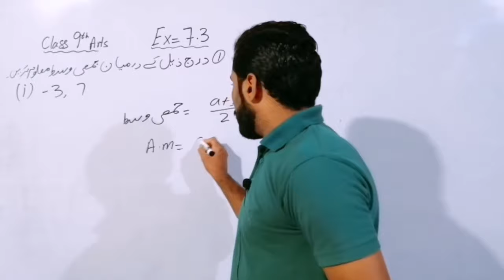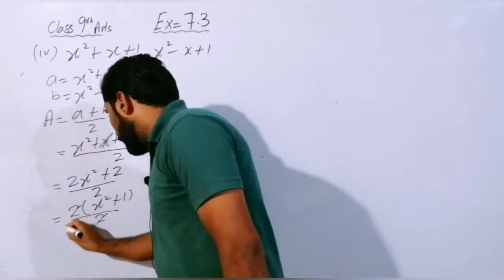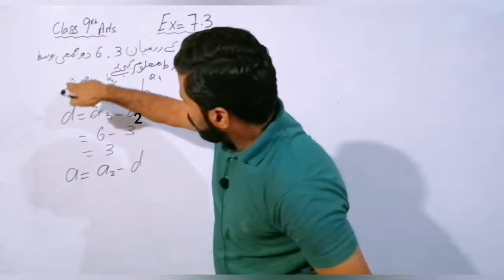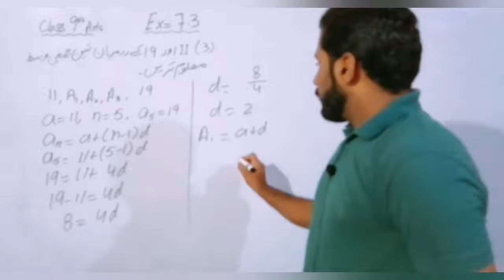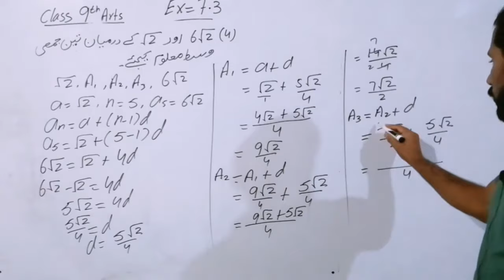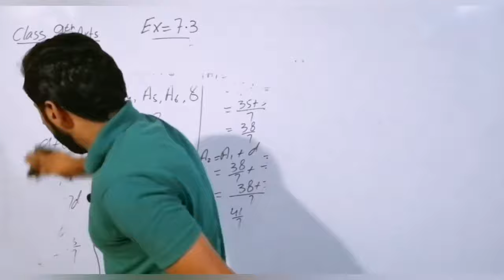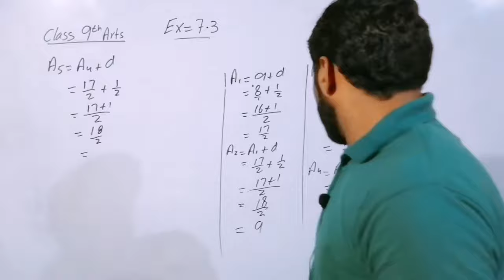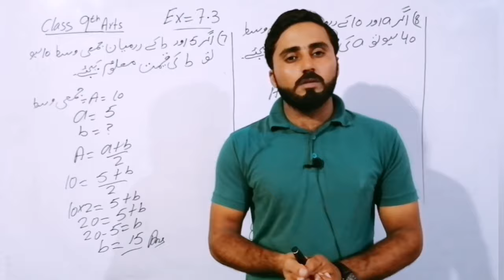Ex 7.3 | Complete | 9th Arts General maths solution | Ptbb | Naseer Ilyas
In this video lecture you can easily understand the Ex 7.3 complete of 9th Arts General maths of Punjab text book board  / Sindh board / KPK board in Urdu / Hindi / English

For any kind of help regarding mathematics
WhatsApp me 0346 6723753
For Smart syllabus Video lectures please visit the Link 👇👇
9th Arts Smart syllabus lectures of Maths

10th Arts Smart syllabus lectures of Maths